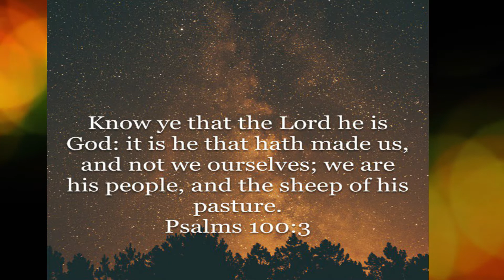Morning D MJN1